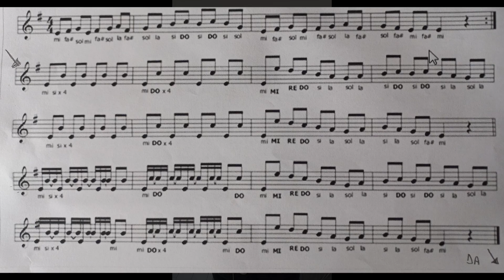Dance music and recorder - Flauto dolce e musica dance *music sheet at minute 2:40 of the video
Nel video è presentato un brano di Peiruys (Jungle Mood), che per l'occasione si presta all'accompagnamento del flauto dolce (composto invece dal prof. Fabio Vetro, che mi ha prestato la sua gentile concessione).
Spartito al minuto 2:40 del video